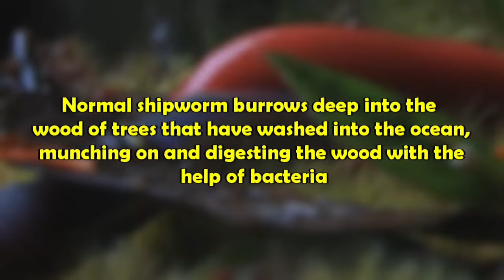Scientists have discovered gaint hellish, sulfur-eating Shipworm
Scientists have discovered gaint hellish, sulfur-eating Worm

Scientists have discovered a hellish, sulfur-eating, worm-like relative of clams living in a Philippines bay

A giant, black worm-like animal that plants itself into mud like carrots and gets energy from noxious fumes of sulphur.

The existence of the creature has been known for centuries. The tusk—like shells, measuring three to five feet long, were first documented in the 18th century.

Scientists set up an expedition and found live specimens of Kuphus polythalamia planted like carrots in the mud of a shallow lagoon.

“I was awestruck when I first saw the sheer immensity of this bizarre animal,” said Marvin Altamia, researcher at the University of the Philippines.

“We suspected the giant shipworm was radically different from other wood-eating shipworms. Finding the animal confirmed that,” said Haygood.

Normal shipworm burrows deep into the wood of trees that have washed into the ocean, munching on and digesting the wood with the help of bacteria.

Kuphus lives in a pretty stinky place. The organic—rich mud around its habitat emits hydrogen sulfide, a gas derived from sulphur, which has a distinct rotten egg odour.

This environment may be noxious for you and me, but it is a feast for the giant shipworm, researchers said.

Kuphus themselves do not eat, or if they do, they eat very little. Instead, they rely on beneficial bacteria that live in their gills that make food for them.
Like tiny chefs, these bacteria use the hydrogen sulfide as energy to produce organic carbon that feeds the shipworm.